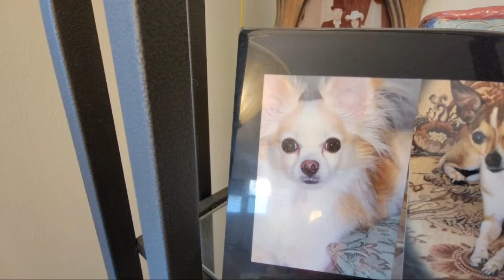The Pups Are Having Fun - 13 Week Chihuahua Puppies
Welcome to my Chihuahua Dog Life! I love dogs. All kinds of dogs big or small. After my first chihuahua owned me in 2002, I have been fascinated with this quirky little breed. My pack is here to show the positive side of owning a pint size dog, great for small spaces. We have 5 of the littles, 1 of them is a senior and 4 of them are young'uns. Our home is full of love and laughter for Maya, Loki, Stewie, Ozzy & Lucy. We hope that you enjoy our content. Funny videos, weekly compilations of activities, and the occasional vlog, or livestream.

Our 16-year-old Pica treasure has gone over the Rainbow bridge. RIP Pica, your paw prints are forever on our hearts. 🐾🐾🐾🐾

 We don't ask for donations but if you'd like to tip the dogs with treats  or help with Veterinary care we have a PayPal set up exclusively for their needs. Thank you for your support!

If you love our content and want to treat the "littles" to a treat or gift we have an amazon wishlist for Maya, Loki, Stewie, Ozzy & Lucy.

Use my link if you want to try the service!